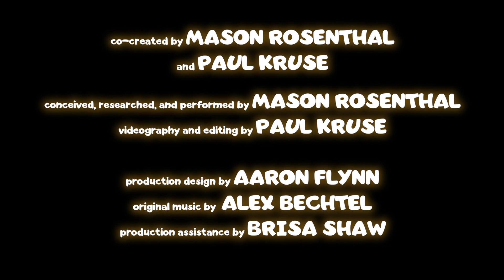Episode 1 - How Do You Jew? - "Mr. Potato Head"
"How Do You Jew?"

Life is tough for Geoffrey Giraffe Jr.
Barbie dumped him for G.I. Joe, his father disowned him, and he’s living in an abandoned Toys "R" Us warehouse. But you know what they say? “When Hashem closes a door, he opens a window!” With the help of his foul-mouthed co-host Mr. Potato Head, Geoffrey is determined to stay positive and produce a public-access TV show for Jewish boys.

A four episode web series based on original research into the little-known Jewish history of the American toy industry.

co-created by Mason Rosenthal and Paul Kruse
conceived, researched, and performed by Mason Rosenthal
Episode 1: MR. POTATO HEAD

Episode 3:  G.I. JOE

Episode 4: HE-MAN
Geoffrey’s television show, and all of his problems, come to an explosive climax in this final episode featuring up-and-coming political candidate, He-Man.